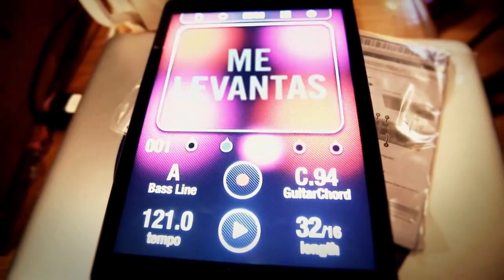Tan Biónica en entrevista exclusiva para Shock.co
Estuvimos en Buenos Aires, Argentina, hablando con Tan Biónica. La banda de electro rock liderada por Chano y Bambi, que dio por terminado el pasado 7 de diciembre su tour destinológico, se encuentra ultimando los detalles "orquestales" de su nueva producción discográfica 'Hola Mundo'.

Entrevista: Pilar Rendón - @MariaMarchita
Edición: Juan Soto - @Juansogu